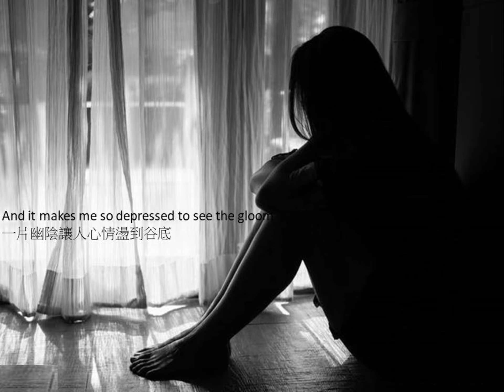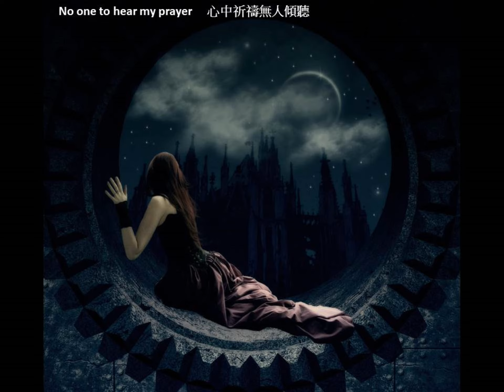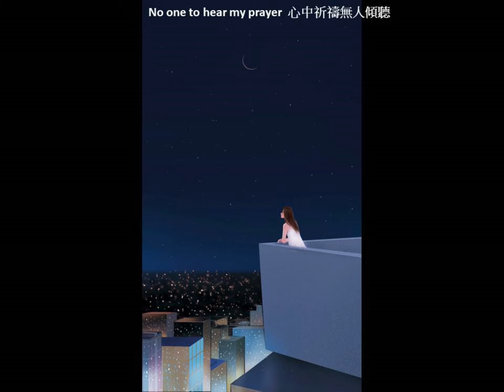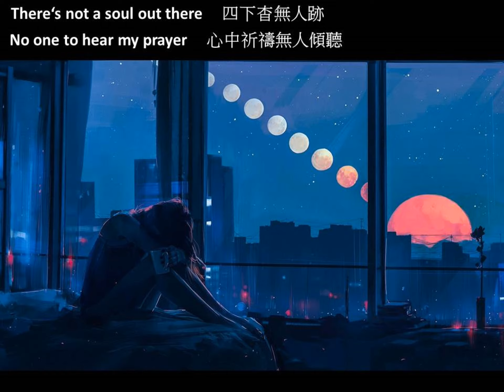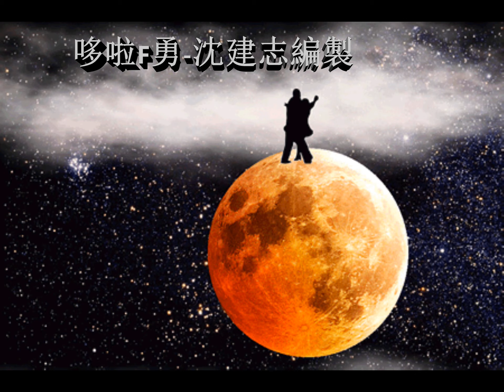3028 西洋歌曲 Gimme! gimme! gimme! 給我 給我 給我 ABBA 阿巴合唱團 哆啦F勇 沈建志002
3028--西洋歌曲--Gimme! gimme! gimme!-- 給我. 給我. 給我-- ABBA --阿巴合唱團 - -哆啦F勇-- 沈建志002